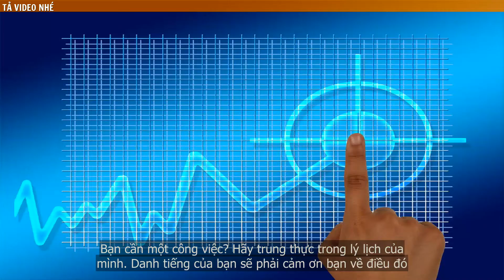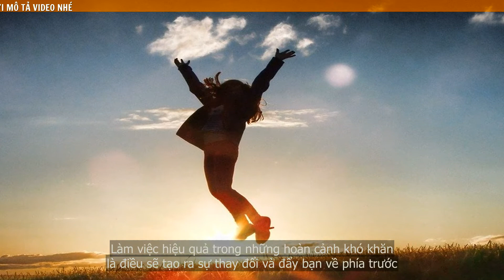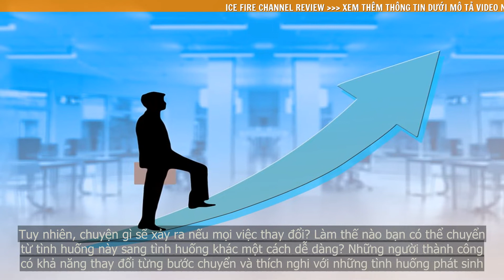Những người muốn thành công trong cuộc sống thì không thể thiếu những phẩm chất này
Đôi khi bạn có tuổi trẻ, bạn có sự đam mê và bầu nhiệt huyết, nhưng sự cố gắng và nỗ lực của bạn vẫn chưa giúp bạn đi đến thành công. Có thể bạn đang thiếu phẩm chất của người thành công.

Có bao giờ bạn lặng mình giữa chốn đô thị phồn hoa, giữa dòng người hối hả rồi tự hỏi mình sẽ đi đâu về đâu? Có bao giờ bạn dành một phút giây ngắn ngủi, nhắm mắt, cảm nhận từng hơi thở cuộc sống. Và bạn đã bao giờ ngồi hàng giờ thưởng thức ngụm rượu vang? Có những loại chỉ vài tháng là uống được, cũng có loại phải cất giữ nhiều năm mới đạt được độ chín cần thiết. Cuộc sống cũng như “Rượu vang” vì mọi thứ đều có thời điểm của riêng mình. Đôi khi bạn có tuổi trẻ, bạn có sự đam mê và bầu nhiệt huyết, nhưng sự cố gắng và nỗ lực của bạn vẫn chưa giúp bạn đi đến thành công. Rồi bạn nhìn những người bạn đồng trang lứa bạn băn khoăn họ có bí quyết gì mà có thể đi từ thành công này đến thành công khác. Nào hãy cùng khám phá các phẩm chất thiết yếu mà một người cần phải có để thành công.